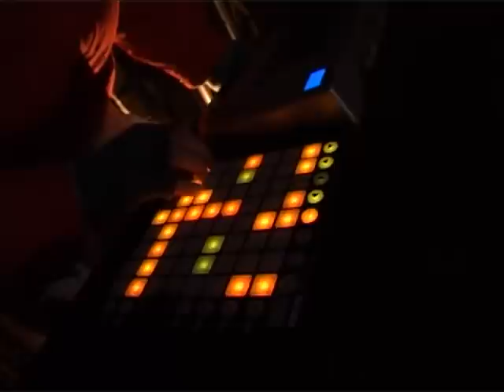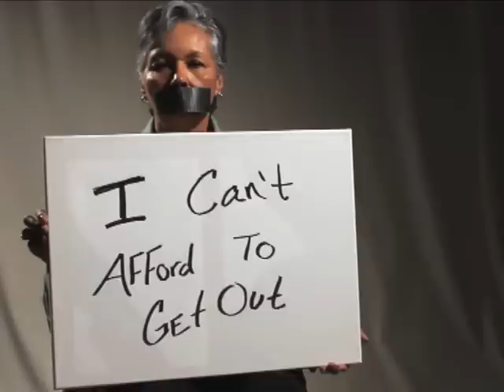Kung Fu Junkie ძალადობის წინააღმდეგ